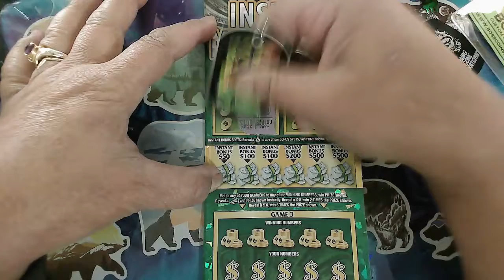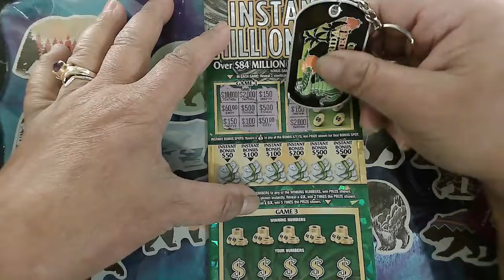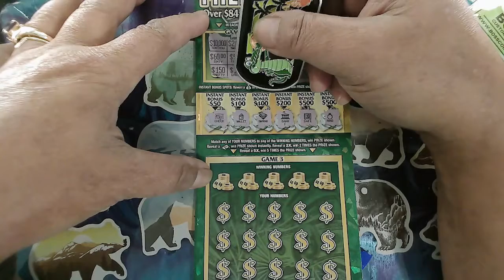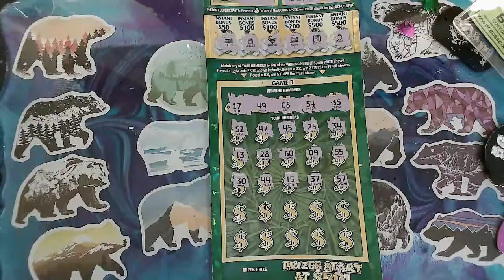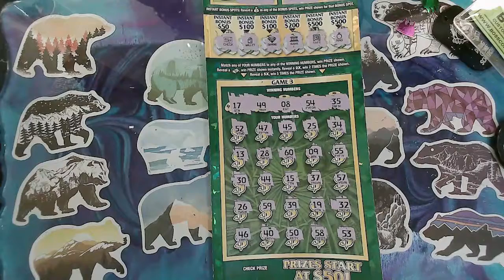🚗🚗🚗$30 Instant Millionaire looking for a boom or a pop R3 🚗🚗🚗